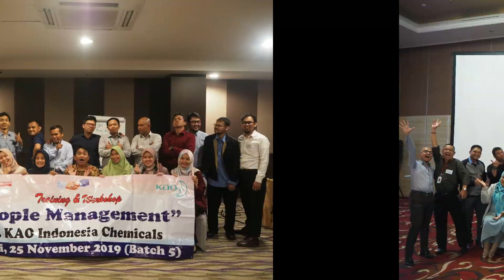Achievement Motivation Training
Anda Butuh Training Public or Inhouse Training
Hubungi Johnson Indonesia Training Provider
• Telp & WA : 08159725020